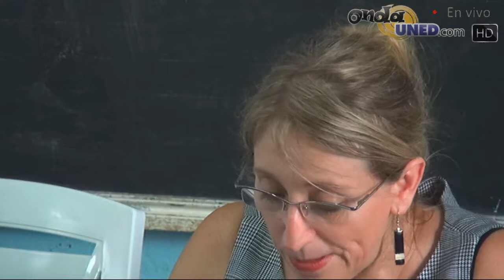VotoUNED Presentación de Candidat@s al Consejo Universitario desde el CeU de Puntarenas